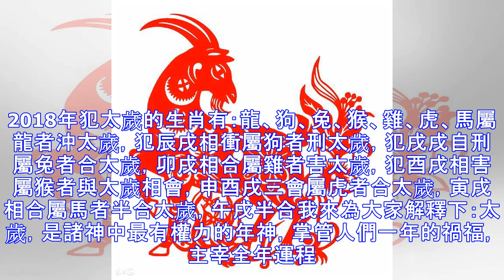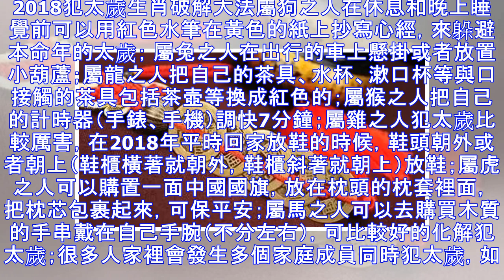算命師透露：2018年這些生肖千萬要當心